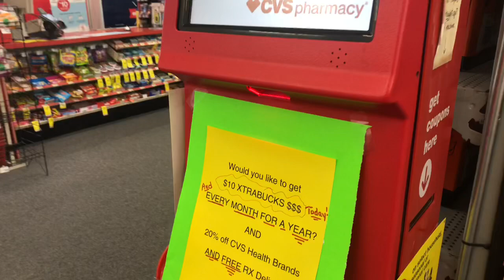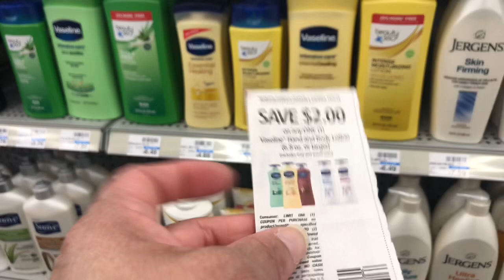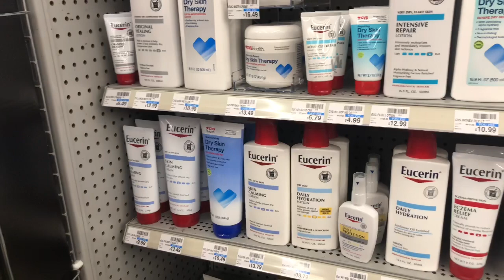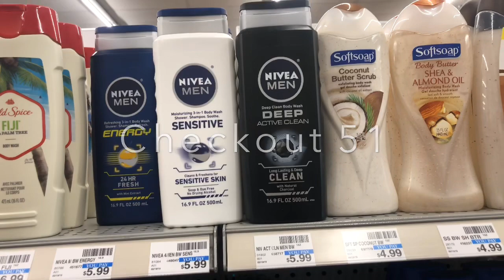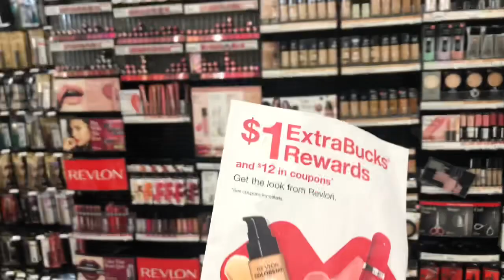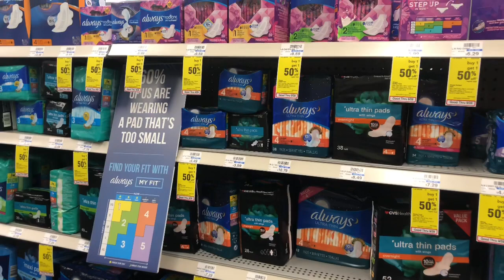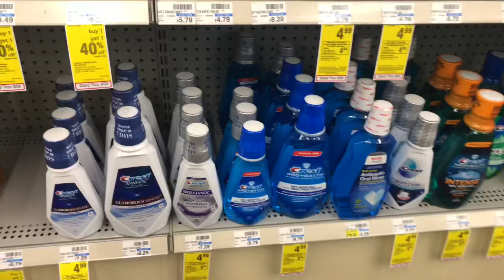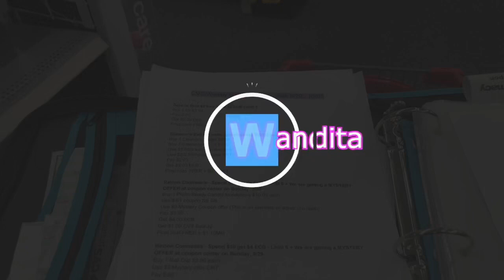Plan de ofertas para 09/29-10/05